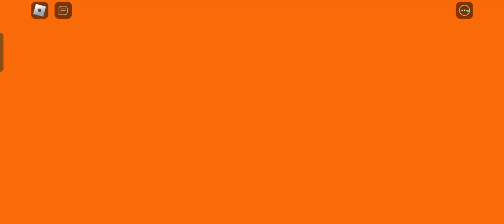I played Barry's prison run in roblox and I reage/roblox/